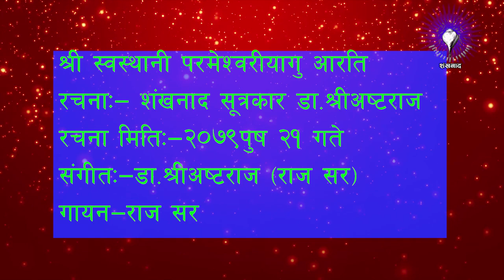श्री स्वस्थानी परमेश्वरी ब्रत झिँन्प्यंगूगु (१४)अध्याय |श्री डा.अस्ट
श्री स्वस्थानी परमेश्वरी ब्रत झिँन्प्यंगूगु (१४) अध्याय |Dr. Shree Asta